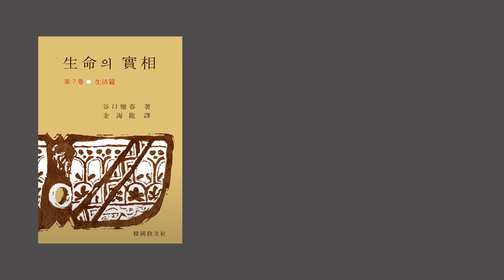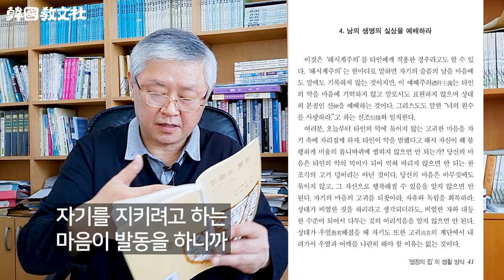남을 사랑한다는 말의 의미, 너의 원수를 사랑하라 / [생명의 실상 제 7권] 생활편 해설 - 남의 생명의 실상을 예배하라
저자가 생명의 실상 전 40권 중에서도 [행복 생활론]이라는
별도의 이름을 붙여 생명의 실상 철학을 알리기 위해 홍보할 만큼
애정을 가지셨던 제 7권 생활편 해설을 올립니다.
전부는 아니지만 중요 소제목을 소개해드려서
일상 생활 속에서 생명의 실상 철학을 실천하실수 있는
 계기가 되었으면 합니다. 감사합니다.

한국교문사 주소 : 대구시 동구 메디밸리로 40 소호빌딩4층
후원계좌 : 국민은행 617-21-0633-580 (김정호)